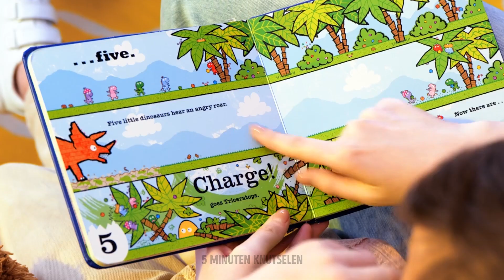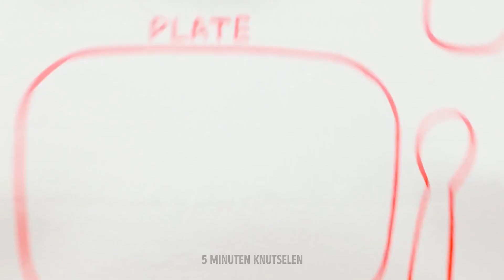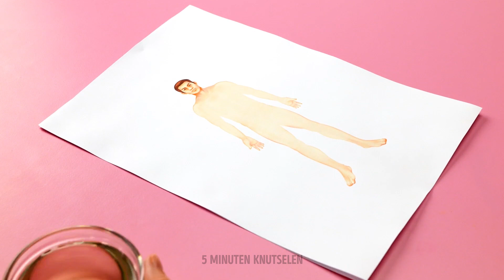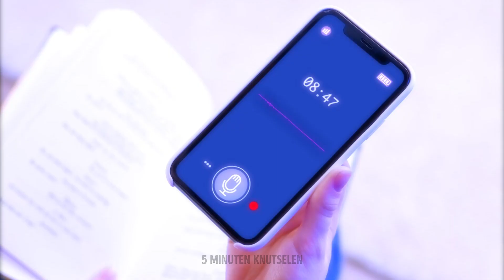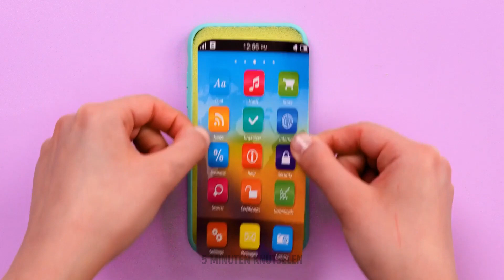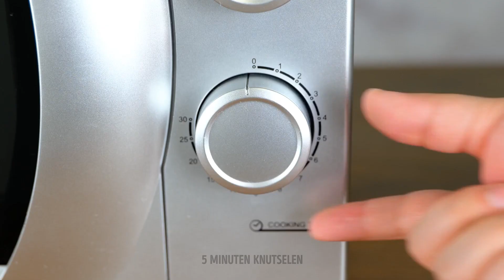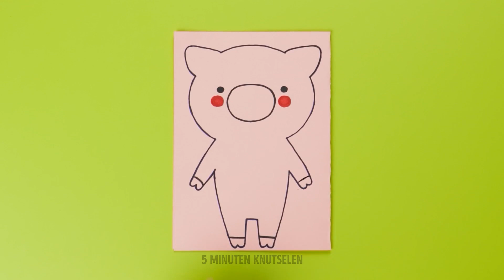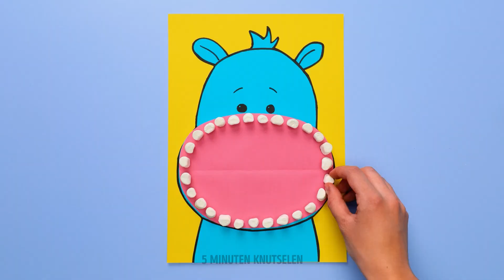COOLE DIY-IDEEËN VOOR OUDERS || Hoe je je kind kunt vermaken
Beschrijving
Hallo slimme mama's en papa's!
Als je niet weet hoe je je kinderen moet vermaken, bekijk dan onze nieuwe video. We zijn hier om je geweldige ideeën te laten zien voor jou en jouw kinderen om samen een te gekke avond te hebben. Laten we beginnen met een bijzonder idee voor jonge kunstenaars. Je hebt een tafel en elastische folie nodig. Draai de tafel om en wikkel de tafelpoten in de folie zoals getoond in de video. Nu kan je kind alle muren van het nieuwe minihuis schilderen. Daarnaast, ontdek je hoe gemakkelijk het is om eetbare verf te maken van ontbijtgranen. Blijf kijken en ontdek hoe je de kinderen kunt vermaken tijdens een roadtrip.

TIJDEN:

01:12 DIY kleding voor Barbie
01:56 Hoe maak je een fidget-speeltje
04:34 Ongelofelijk idee voor een bad
06:19 Briljant idee voor een zoetekauw